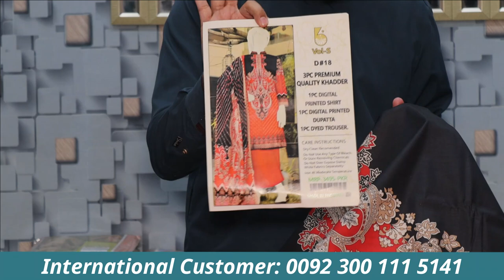SALE ON MIX VOL | BIN NISAR | WHOLESELLER